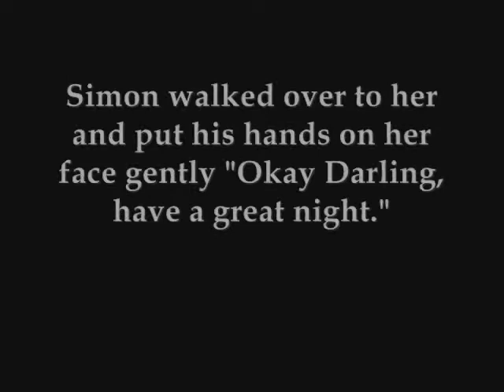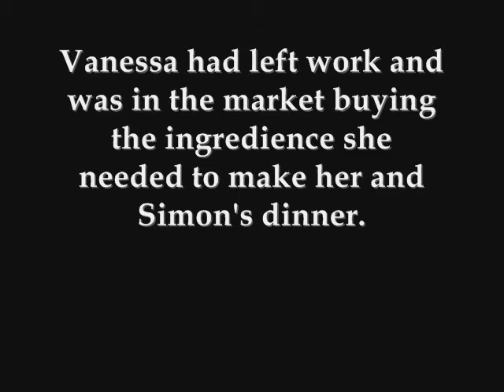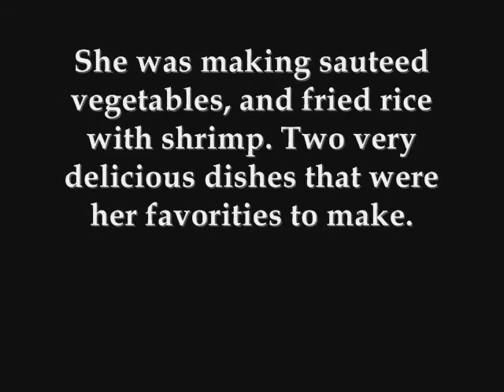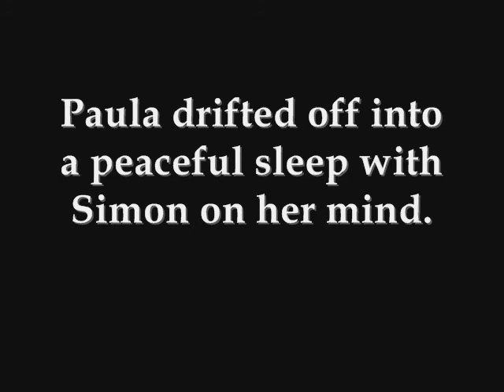ღ Deeper Than Love ღ Saula Fiction Episode 14 (Part 1)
This is probably alittle boring but tI leads to other things like I said last time. Its a set up for the next ones coming.. so enjoy!!!